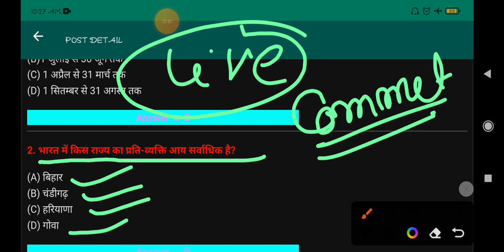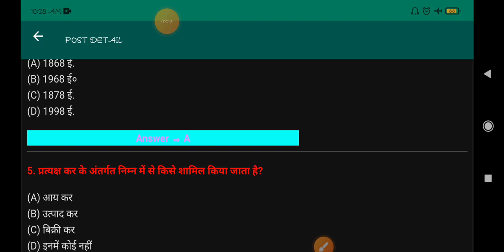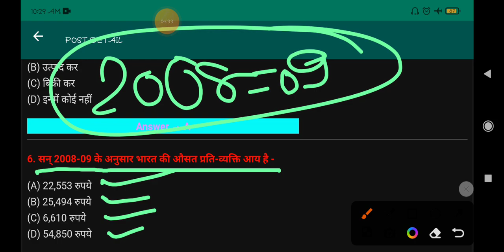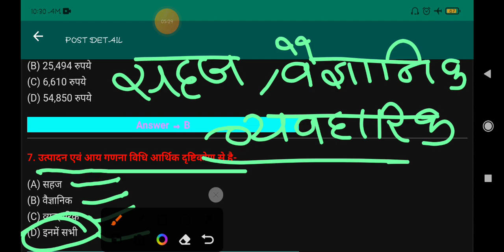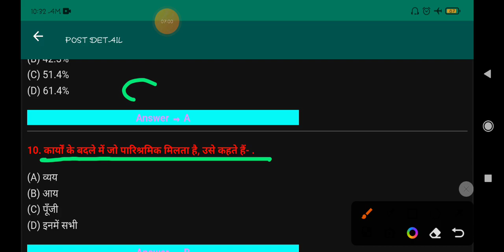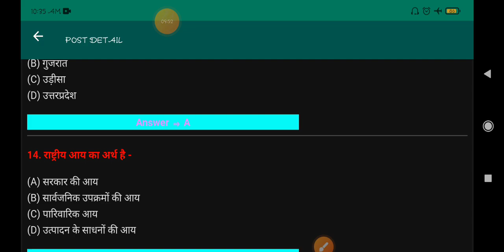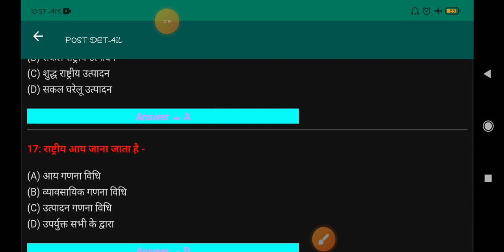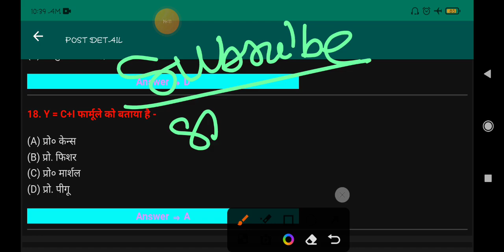अर्थशास्त्र पाठ 2 राज्य एवं राष्ट्र की आय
🔴 All students support me 🙏🙏 🔴
अर्थव्यवस्था दूसरा चैप्टर का ऑब्जेक्टिव क्वेश्चन
अर्थव्यवस्था का ऑब्जेक्टिव क्वेश्चन दूसरा चैप्टर का
ncert chapter number 2 ka objective arthvyavastha ka
part number dusra ka objective arthvyavastha ka
part number dusra ka objective chapter number 2 ka
Raj AVN rashtra ki aay ka objective
rajya AVN rashtra ki aay ka objective chapter number 2 ka arthvyavastha ka
arthvyavastha ka objective chapter number 2 ka Raj AVN rashtra ki aay ka
arthvyavastha ka objective rajya AVN rashtra ki aay ka
chapter number 2 ka objective Raj AVN rajkiy ka vvi
social science ka objective arthvyavastha ka Raj AVN rashtra ki
social science class 10th ka objective arthvyavastha ka
social science class 10th ka objective arthvyavastha ka chapter number 2 ka rajya AVN rajya ka aaega
Raj AVN rashtra ki aay ka objective arthvyavastha ka paath number 2 ka
class 10th ka arthvyavastha ka chapter number 2 ka objective
rajya AVN rashtra ki aay ka objective vvi
vvi objective rajya AVN rashtravyay ka
rajya AVN rashtra ki aay ka objective vvi chapter number 2 ka arthvyavastha ka
arthvyavastha ka objective chapter number 2 ka rajya AVN rashtriy aay ka
NCERT objective class 10th ka vivi
NCERT objective class 10th ka vvi arthvyavastha class 10th ka chapter number 2 ka
NCERT pattern objective class 10th ka social science ka
NCERT social science objective
arthvyavastha ka objective
arthvyavastha ka objective vvi chapter number 2 ka
arthvyavastha rajya AVN rashtra ki aay ka objective
arthvyavastha rajya AVN rashtriy ka objective vvi
objective arthvyavastha ka Raj AVN rashtra ki
Bihar board mein puche jaane wale har ek
Bihar board vvi objective
social science Bihar board ka objective
social science Bihar board ka objective vvi
social science arthvyavastha ka objective vvi Bihar board ka
Bihar board mein puche jaane arthvyavastha se sawal
arthvyavastha chapter number 2 ka objective star line coaching center bye Kaushal Sar
star line coaching centre ka social science ka objective
star line coaching centre ka objective
star line coaching center ka social science ka objective
star line coaching centre vvi objective
10th class ka objective star line coaching center
10th class arthvyavastha ka objective chapter number
10th class typing objective chapter number 2 ka arthvyavastha
10th class ka objective chapter number 2 ka
10th class ka objective chapter number 2 ka rajya AVN rashtra ki aay ka vvi question
vvi question class 10th ka arthvyavastha ka chapter number 2 ka
bhivi question arthvyavastha ka chapter number 2 ka Raj AVN rashtra ki
arthvyavastha ka objective

पुरा Discription पढ़ने के लिए thanku ji 🥰